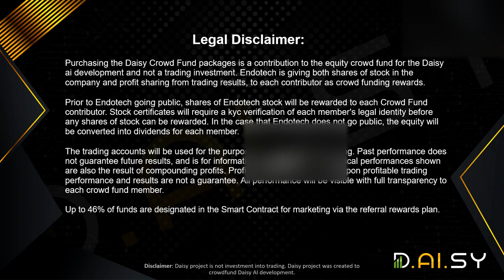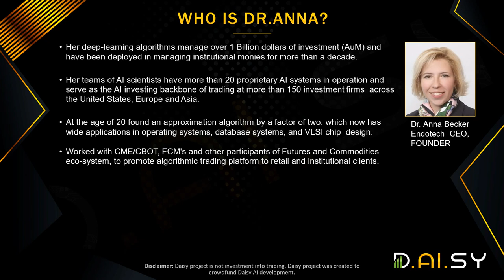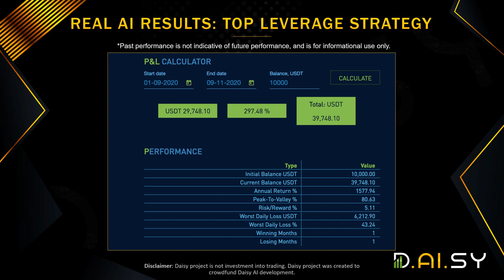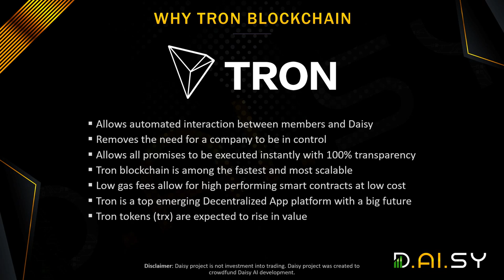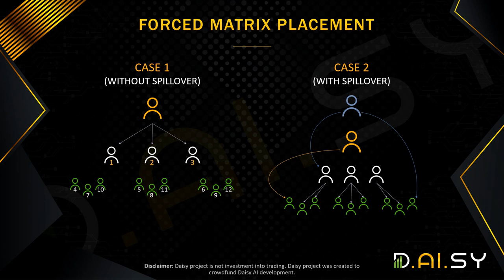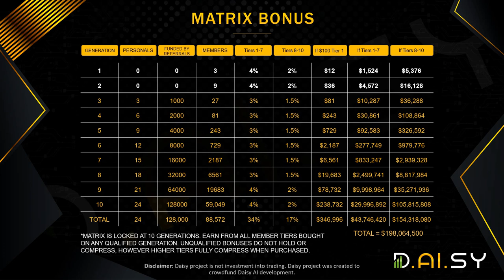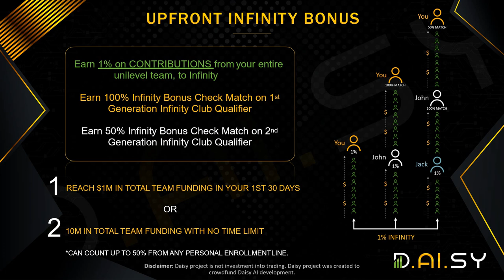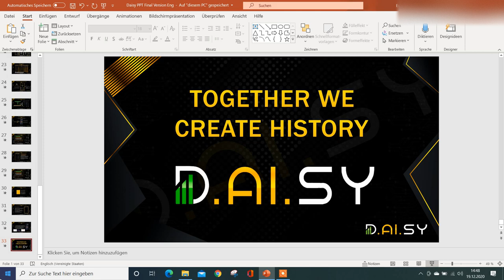What is Daisy AI? - Presentation With Newest Slides - Daisy Global